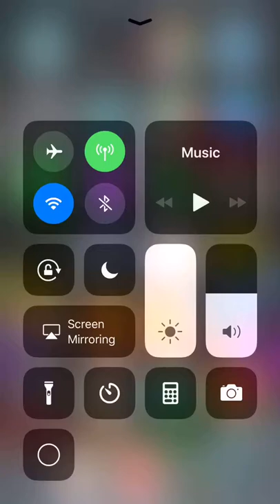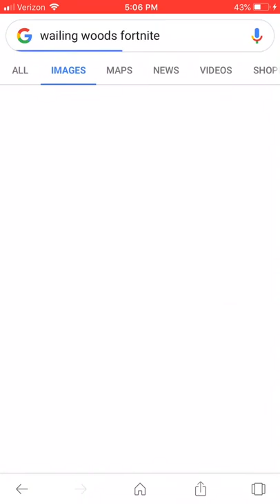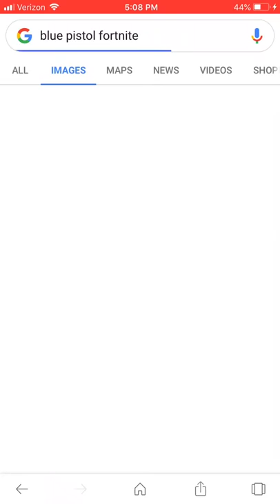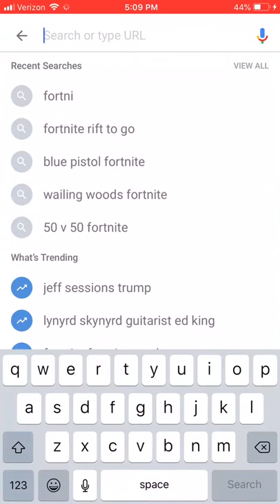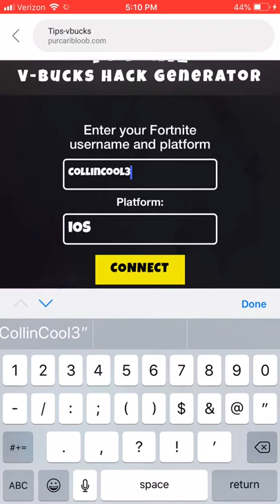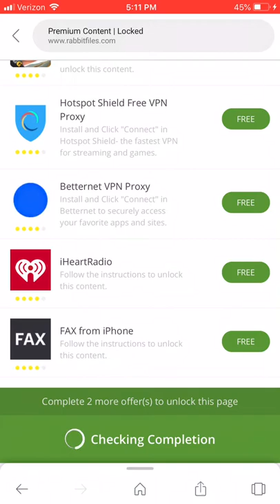Top 5 things Fortnite should get rid of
5. 50v50
4.wailing woods
3. Blue Pistol
2..
1...